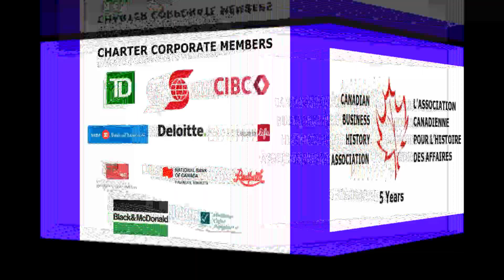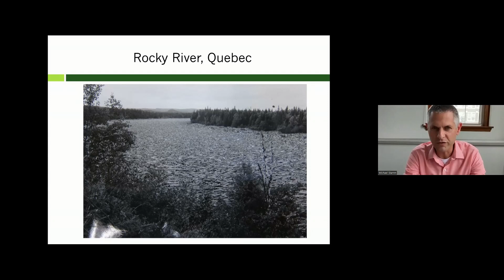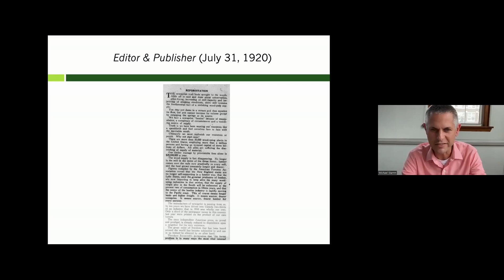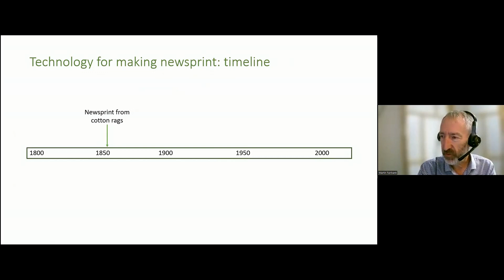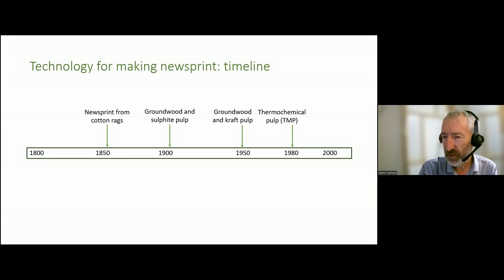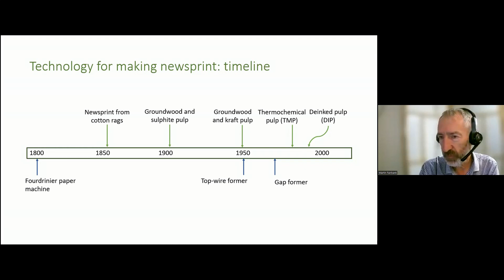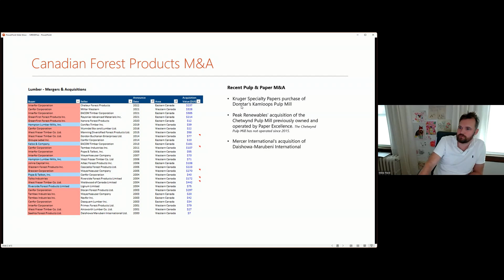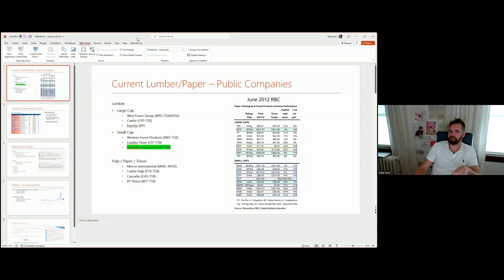A Look Backwards at Canada's Forest Products Industry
This presentation examines the historic trends of end markets for Canada's forest products.  We present the commercial responses from Canadian companies following from these trends, including recent activity such as the Resolut Forest Products takeout.  A look into the future will include issues such as new demands for forest products (biofuels, housing markets), recycling initiatives, carbon credits, and crypto currency companies purchasing the assets of Canada's pulp and paper companies), and more.

Moderator:  Jeremy Mosher, National Bank Financial

Panelists:
Michael Stamm - Professor, Department of History, Michigan State University
Martin Fairbank - Consultant
Mike Reid - K2 & Associates

Chapters:
00:00:00 - Introduction to the Canadian Business History Association and the Canadian Forest Products Industry
00:06:26 - The Rise of Wood Pulp in Paper Production
00:11:53 - Canadian Election and American Influence on Newsprint Industry
00:17:35 - The Rise of the Pulp and Paper Industry in Canada
00:23:51 - History of Pulp Making Techniques
00:31:23 - Pulp Side of Newsprint Technology
00:39:04 - Current State of the Industry Update
00:45:47 - Potential Refund of Duties and Future Investments
00:52:23 - Foreign Ownership in the Canadian Paper Industry
00:58:53 - Joining the CPHA for more events

🎙️ Please note that any views, opinions, or statements expressed by speakers in our videos are their own and do not necessarily reflect the views or opinions of the CBHA. We endeavor to present a diversity of perspectives and viewpoints, acknowledging that the field of business history encompasses a wide range of interpretations and analyses.

🔍 Our commitment to presenting diverse viewpoints ensures that viewers are exposed to a rich tapestry of ideas and insights, contributing to a more nuanced understanding of the complex issues discussed. We encourage viewers to engage critically with the content presented and to form their own informed opinions.